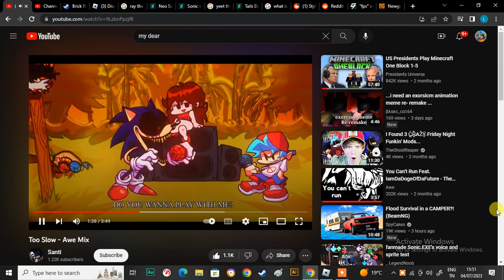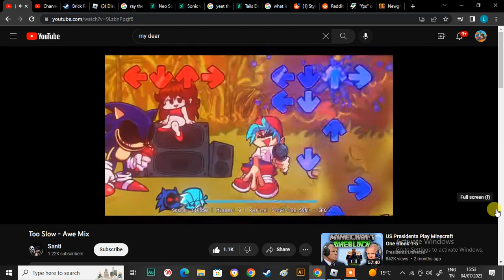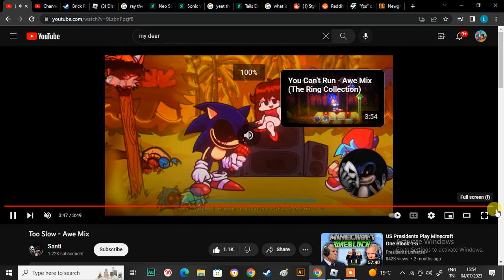too sow awe but cool part